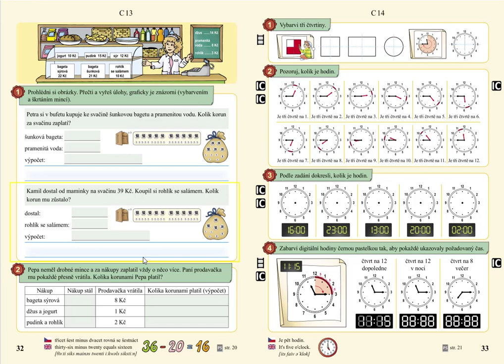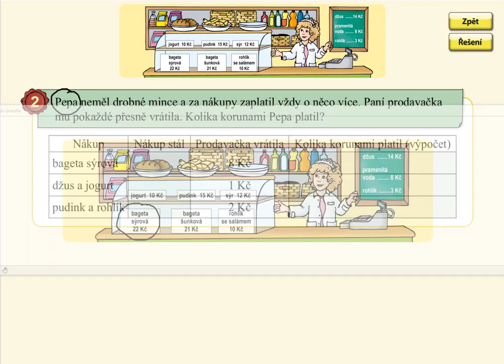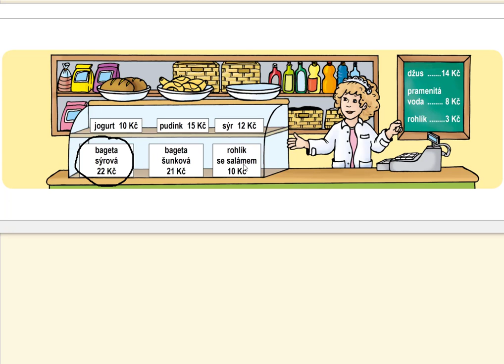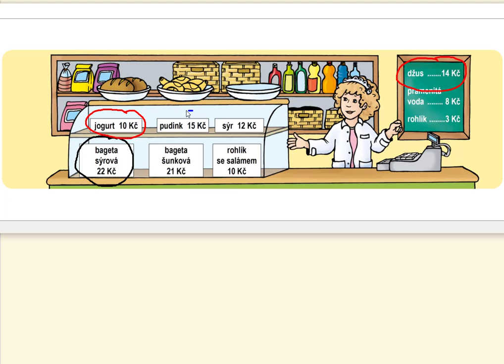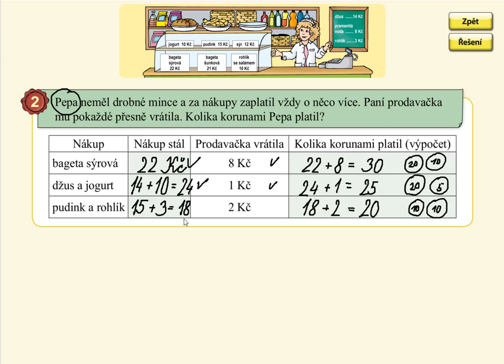Nakupování, MATÝSKOVA MATEMATIKA 5. DÍL - POČÍTÁNÍ DO STA, str. 32, cv.2